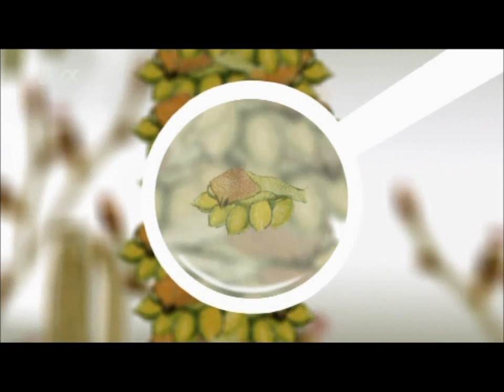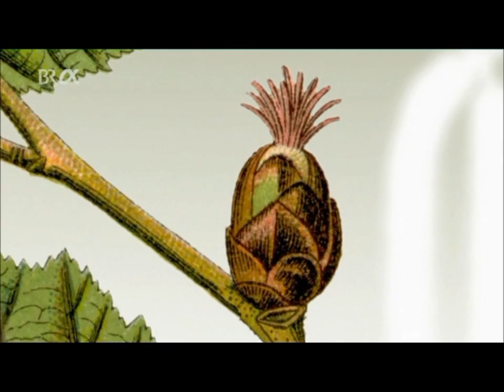Die Hasel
Ein Beitrag aus der Reihe „Vom Ahorn bis zur Zwiebel - Pflanzen in unserer Umgebung" von BR-alpha über den Haselstrauch